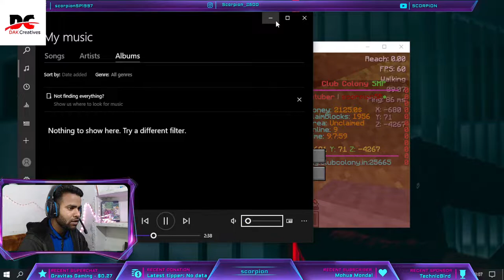Mineraft 1.18 : CLUB COLONY PLAY SMP AND BEDWAR PIKA SERVER|| Hindi LIVE STREAM || India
Ip:- play.clubcolony.in

Bedrock

IP: play.clubcolony.in

Port: 25611

►Respect Moderators.

✿ About Scorpion ✿